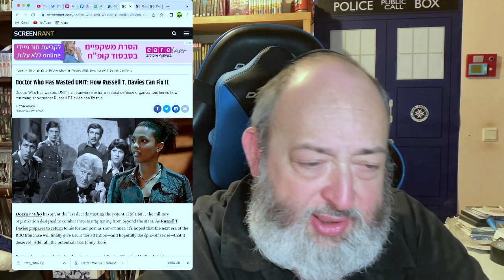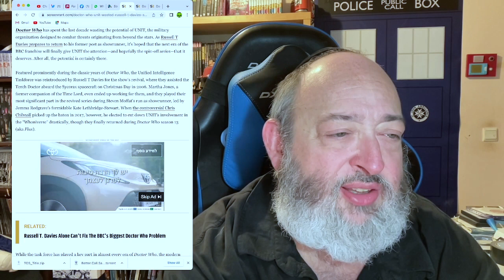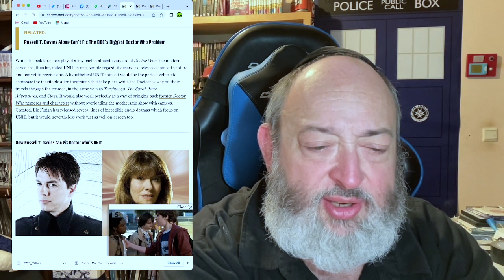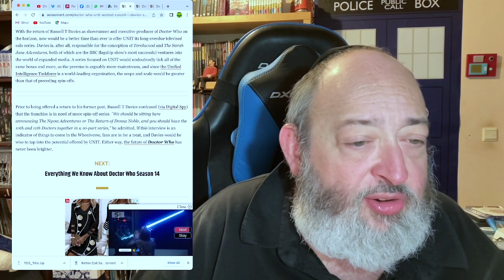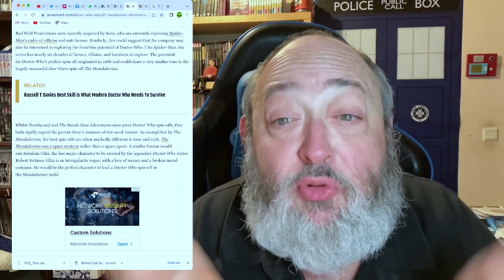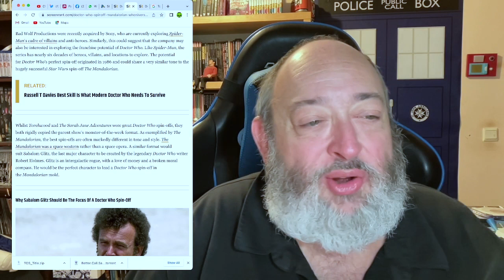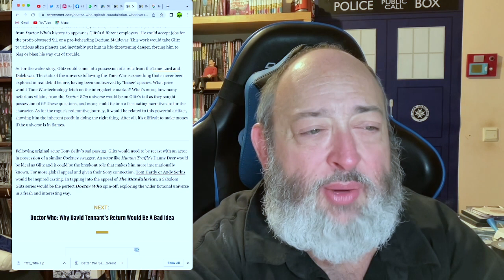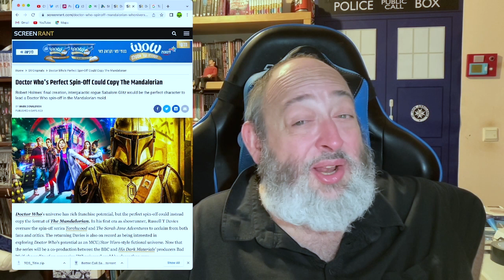Get Ready For The Sabalom Glitz Adventures…and Screenrant’s Other Bonkers Doctor Who Spin Off ideas!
DoctorWho russelltdavies JodieWhittaker ChrisChibnall davidtennant DefundTheBBC TheRabbiFromAnotherPlanet The Rabbi From Another Planet Presents "Get Ready For The Sabalom Glitz Adventures…and Screenrant’s Other Bonkers Doctor Who Spin Off ideas!!!"

Tzvi Lebetkin
27 HaGeffen st.
Karney Shomron,
Israel 4485500